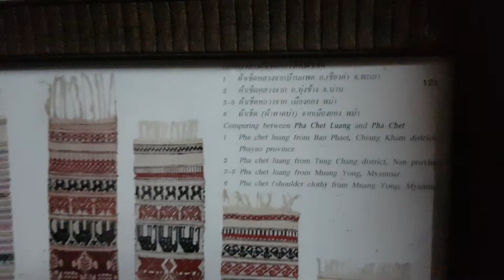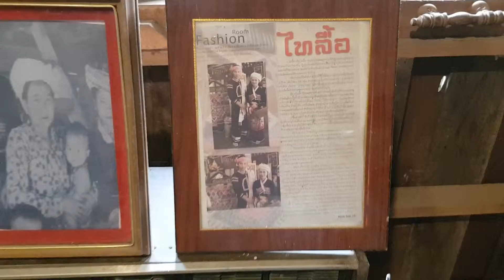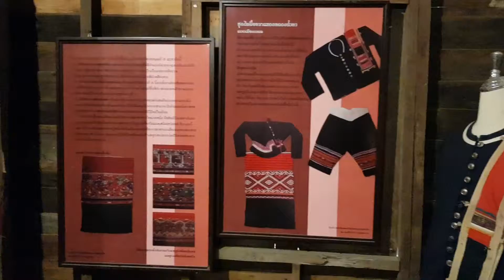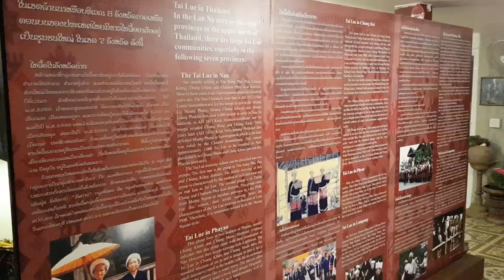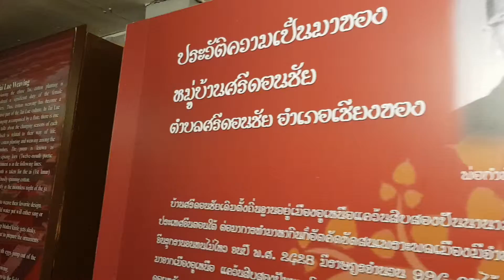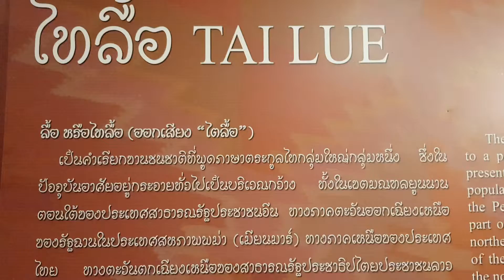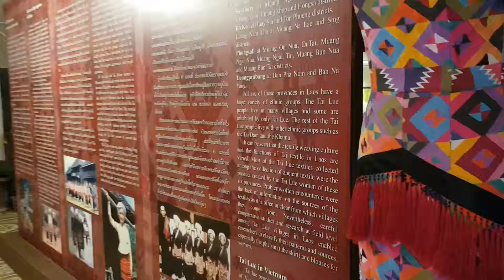พิพิธภัณฑ์ลื้อลายคำ เชียงของ เชียงราย